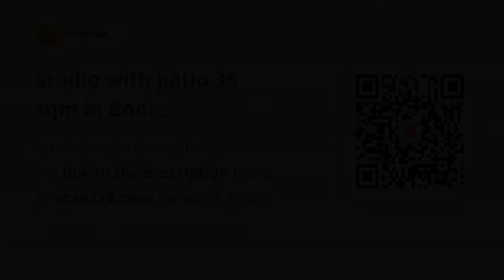Studio with patio 36 sqm in Boni Mandaluyong for Sale 18K per month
Condominium/Apartment Type: Others
Number of Bedrooms: 2
Number of Bathrooms: 1
Unit Size in sqm: 50.32 sqm.
Unit/Floor Number: 24